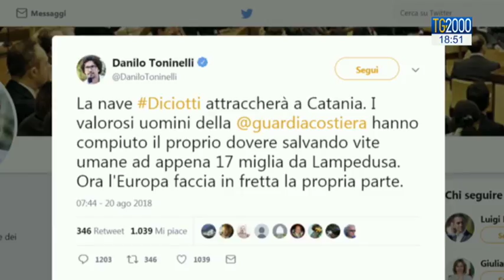Nave Diciotti a Catania, ma nessuno dei migranti a bordo può scendere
Arrivata ieri sera nel porto di Catania, la nave Diciotti della Guardia costiera italiana resta però ancora ferma all'ancora. Nessuno degli oltre 170 migranti può scendere. Il Ministero dell'Interno ha negato l'autorizzazione allo sbarco in attesa che dall'Unione europea arrivino rassicurazioni sulla redistribuzione degli immigrati presenti a bordo. Servizio di Maria Sara Farci